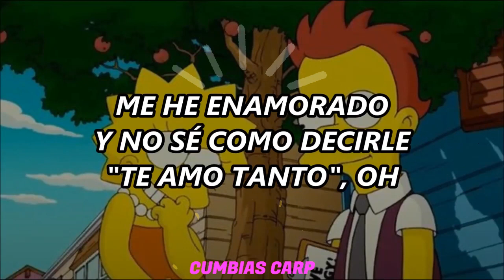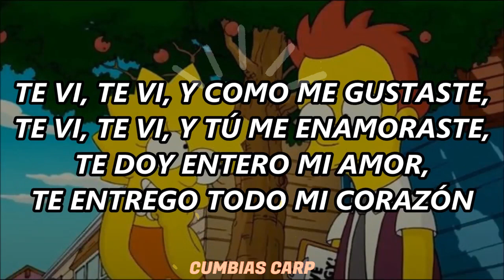TE VI 🎶 CUMBIA😁 ⚡LETRA⚡